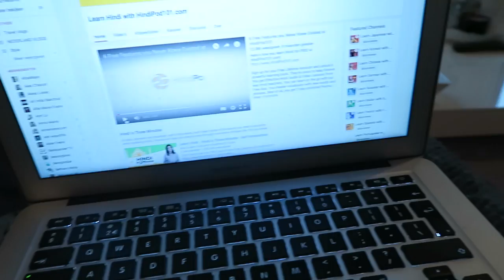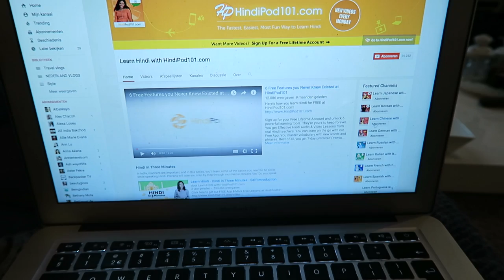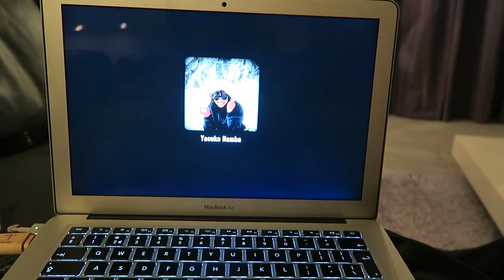AM I RUDE? TRAVEL VLOG 245 AMSTERDAM | ENTERPRISEME TV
In this travel vlog I discuss a couple of comments from people who found it rude I was filming random people in the travel vlogs. We have a whole different perspective on privacy in the West and what is and isn't considered rude. If you watch my vlogs for a longer period of time you know I love Chinese and Indian people. One of the reasons is because they are so much more free in terms of privacy compared to us Westerners.